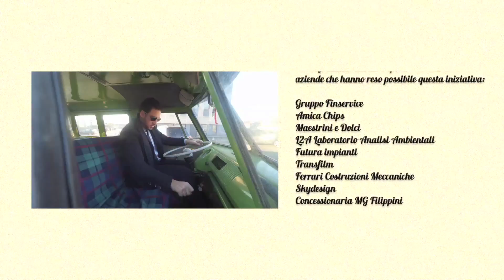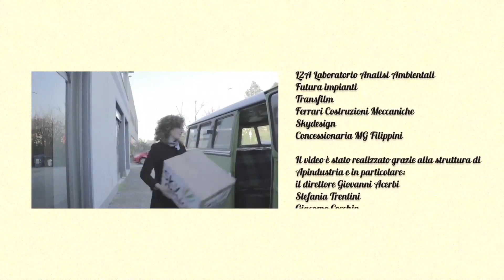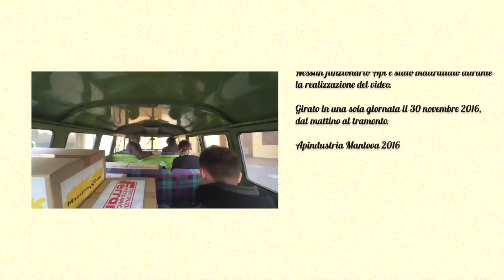Operazione Santa Lucia: il backstage del video dell'anno